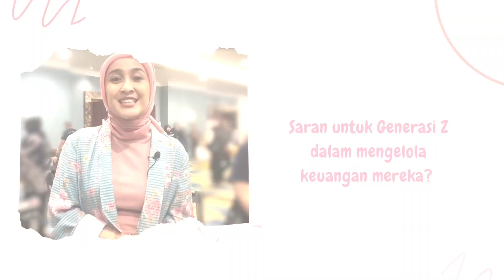Mengatur Keuangan Biar Gak Boncos ala Prita Ghozie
Masih banyak yang bingung nih bagaimana mengatur keuangan untuk kalangan Gen Z. Kali ini kak Prita Ghozie akan membagikan tips-tipsnya yuk disimak.